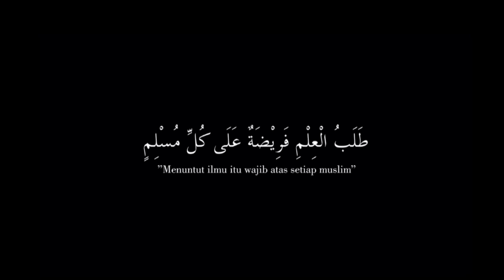SIAPAKAH ORANG ORANG YANG CELAKA II UST. MAHFUDZ RUDIYAT, S.Pd.I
Menurut ulama siapakah orang orang yang akan celaka nanti di akhirat ?
Mari kita ngaji agar tidak menjadi orang yang celaka !

Bila anda suka dengan video kajian di channel kami  ini silahkan share video ini Kepada Sahabat, Keluarga dan Orang orang yang Kita Cintai karena Allah Ta'ala. Dengan menyebarkan suatu kebaikan, insya Allah sekecil apapun itu akan menjadikan amal kebaikan dan bekal untuk kita nanti di akhirat.

⚠ Terkadang beberapa rekaman yang digunakan di channel ini bukan milik kami,

Mari terus dukung channel dakwah ini dengan cara SUBSCRIBE dan SHARE video ceramah yang ada di channel ini, hasil dari iklan yang tayang disetiap video Insya Allah akan kami sisihkan dijalan Allah Ta'ala untuk kemaslahatan ummat dan santunan yatim

Semoga  ketika di hadapan persidangan Allah Ta'ala, kita berada di barisan pembela Rasulullah SAW, Takbir!!! Sholluu alannabiy..